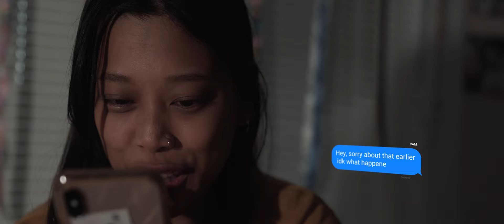Algorithm - Official Trailer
Never Sleep Productions in collaboration with Terrell Lamont presents Algorithm.

An original mini-series written and directed by Asheesh Williams and Terrell Lamont Thompson

Do you trust the Algorithm...2021...webseries Sci-Fi AreYouinfullcontrol?